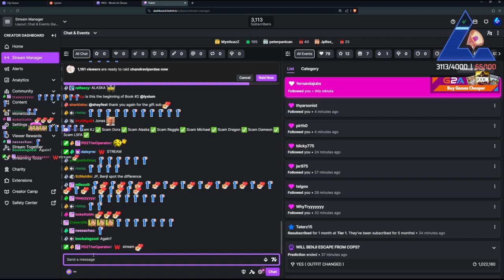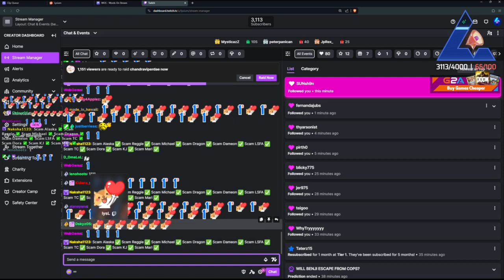Benji Mar 28, 2024 | NoPixel 4.0 11/11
This is not the full VOD. Go check out Lysium’s Twitch channel to watch variety.